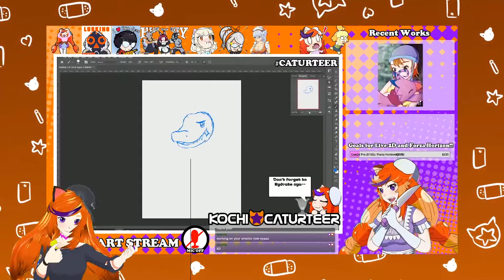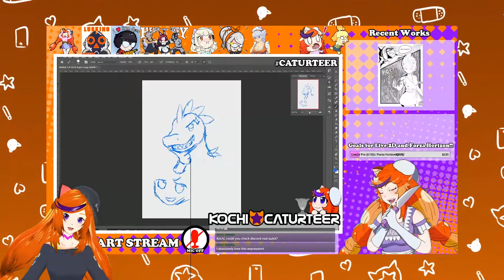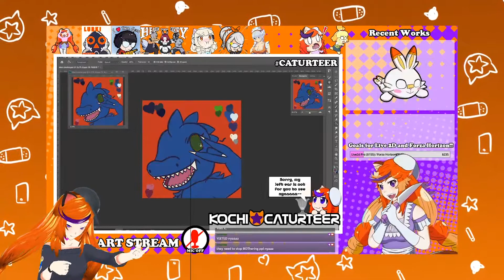How to Make Emotes for a Dinosaur!!! Virtual Dinosaur Emote Commission Speedpaint![Nyartist Tuesday]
Nyazuu everyone!!!
This week Kochi presents to you my FIRST COMMISSION!
Yayyy nyaaa~~~
Btw, my commissions are now open, head over to find out more!!!
To be honest, this round commission was both fun and rather challenging nyaaa, cuz, well, not a usual human. But its Fun to always try out new things and move out of my comfort zone!!!

Recording Mic: Arozzi Sfera Pro
Drawing Tabler: XP-PEN Deco 01 V2, XP-PEN Artist 13.3
Capture Card: Avermedia Live Gamer Portable 2

Check out Kochi Kochi's Official Social Media pages for the latest updates and news!

To Find out more about what goes behind the scenes and even learn how some things are done, check out Min Flavored Mochi Studios.